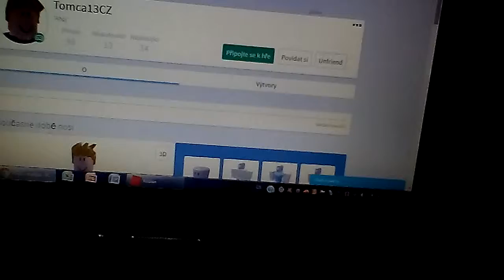1 dombscribe brickpast